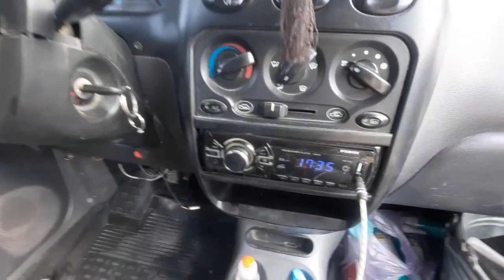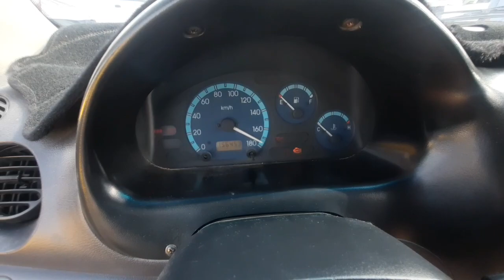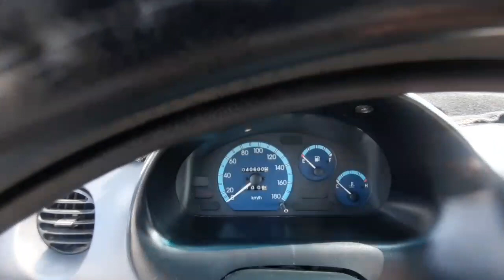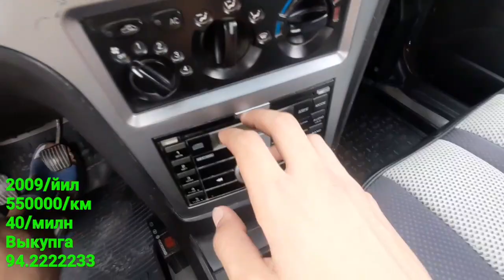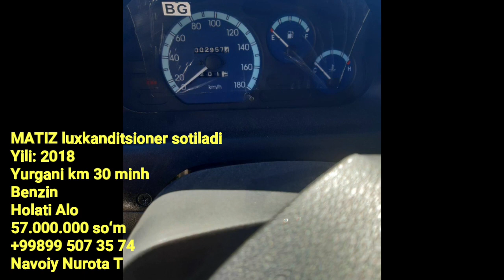Бугун Навоий Машина Бозордан Спарк Нексия Ласетти Кобалт Дамас Выкупга Бартерга Кредит 19 Август 202